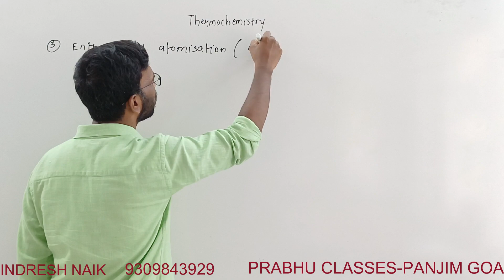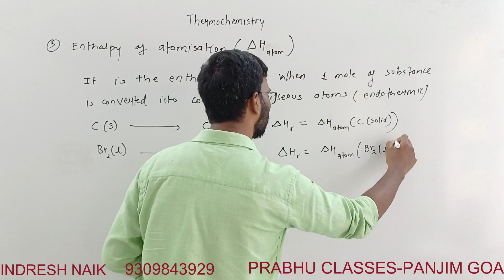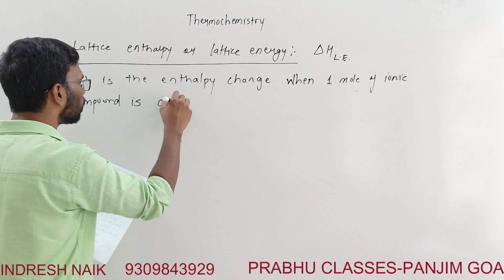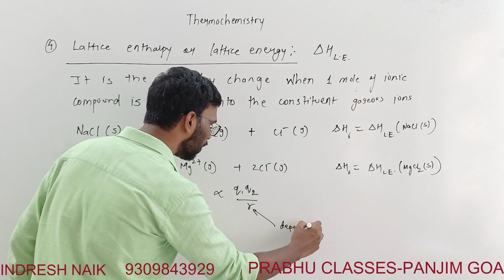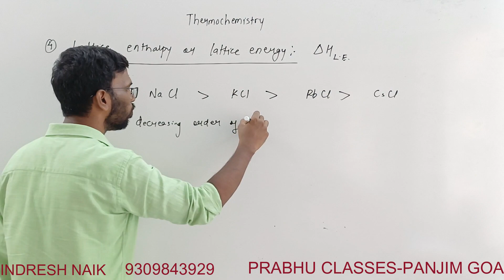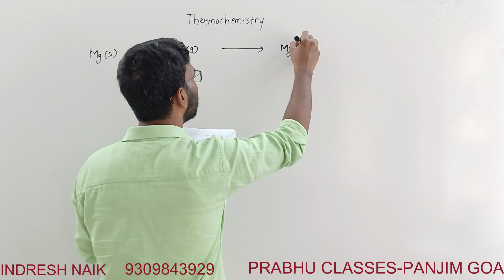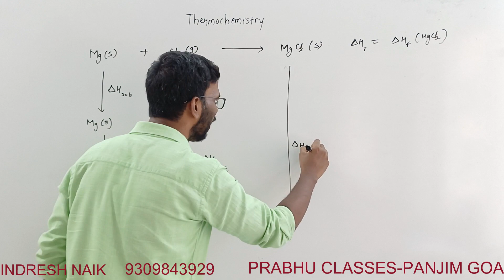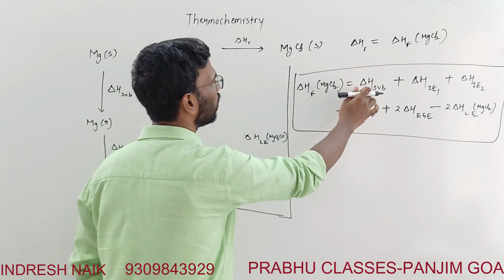Lec-15 | Enthalpy of Atomisation & Lattice Enthalpy | Thermodynamics | Thermo-Chemistry | JEE-NEET